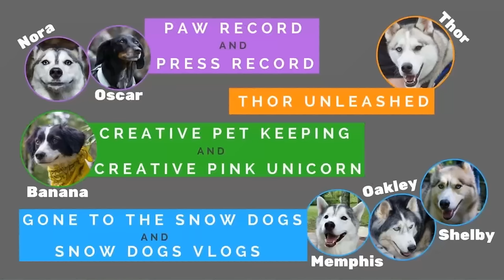HUSKIES ON THE EDGE | Camping with Dogs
for FULL Camping Vlogs! Today is the last day of our camping adventure.  This is going to be a 3 part series of our camping trip to the Upper Peninsula of Michigan to go camping with our YouTube friends!